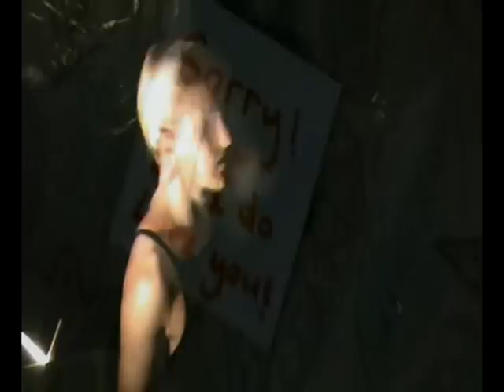Womanizer - Brittany Spears - Don't mess with me!